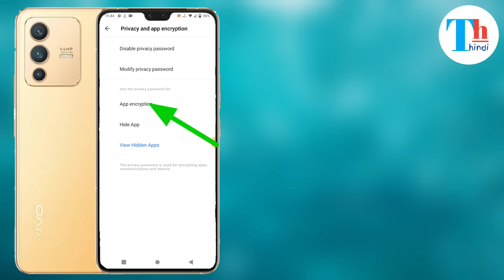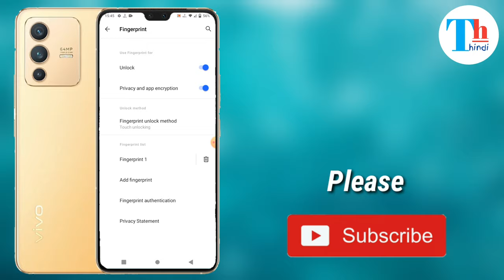Vivo v23 fingerprint app lock/Vivo v23 me app lock kaise kare/vivo apps lock setting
Or
Insta id 👉👉👉 Ankitmauryayt